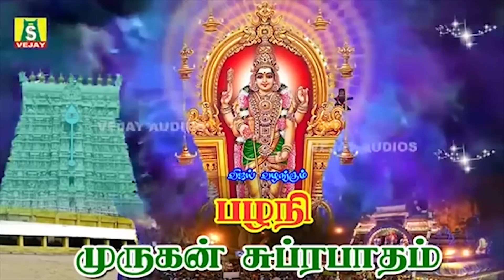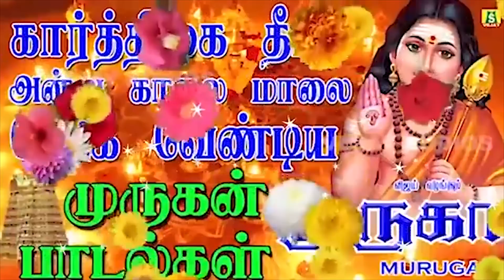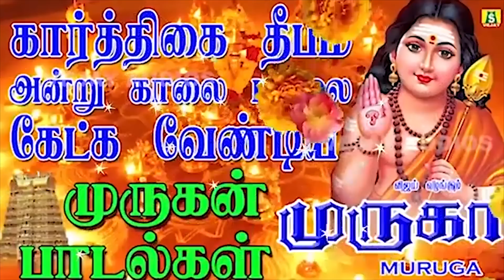TUESDAY SPECIAL MURUGAN SONGS செவ்வாய்க்கிழமை நினைத்த காரியம் நடக்க கேட்க வேண்டிய முருகன் பாடல்கள்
செவ்வாய்க்கிழமை நினைத்த  காரியம் நடக்க கேட்க வேண்டிய முருகன் பாடல்கள்
கந்த சஷ்டி விரத நாட்களில்  கேட்கும்  திருச்செந்தூர்  முருகன் சுப்ரபாதம் || THIRUCHENDUR MURUGAN SUPRABATHAM
SUNG BY : R.KRISHNARAJ
PRODUCED BY : G.JAGADEESAN
விஜய் ஆடியோவின் பெருமையுடன் வழங்கும் கந்தசஷ்டி விரத சிறப்பு பாடல் தொகுப்பை கேட்டு பயன் பெறவும். கந்த சஷ்டியில் நாட்களில் முருகப்பெருமானை நாம் விரதம் இருந்தால் நம் கஷ்டங்களும்,நம்சங்கடங்களும் ,கவலைகளும் காணாமல் போகச் செய்வார் .முருகப்பெருமானை நாம் சஷ்டியில் விரதமிருந்து வழிபட்டால் சேமிப்பு உயரும். செயல்பாட்டில் வெற்றி கிடைக்கும்.சஷ்டி விரதம் இருக்க உதவும் அருமையான இசை
அனைவருக்கும் முருகன் அருள் கிடைக்கட்டும்.நினைத்த காரியம் வெற்றி பெற தினமும் பாராயணம் செய்து எல்லாம் வல்ல இறைவனின் அருளை பெறுவீராக...